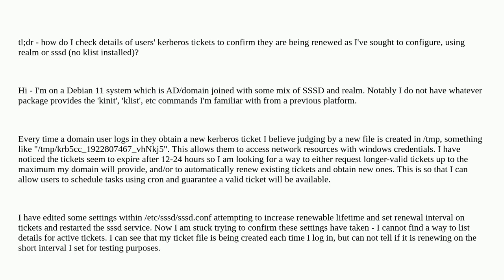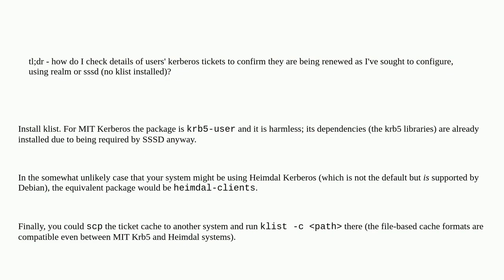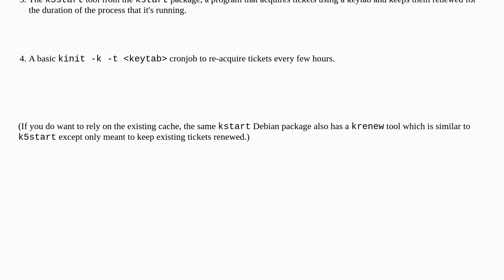List kerberos tickets, expiration details with SSSD/realm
A special thanks goes out to the community

  sssd kerberos